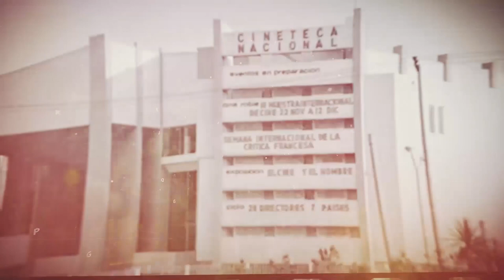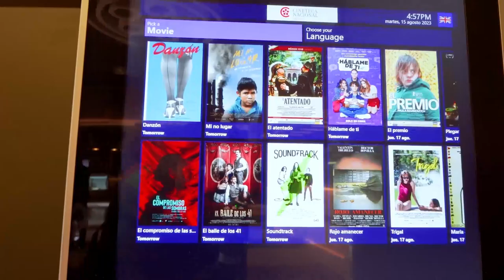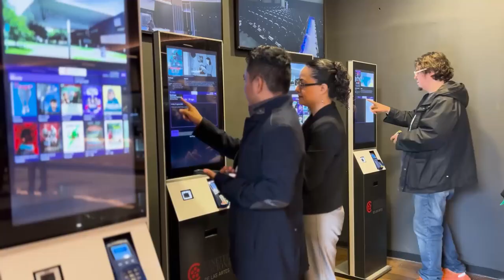Se inaugura la nueva sede de la Cineteca Nacional en la CDMX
¡La nueva sede de la Cineteca Nacional de las Artes, ya abrió sus puertas! Este recinto esta ubicado al sur de la CDMX y se dedicará a la exhibición del Cine Mexicano e internacional. 📽️🍿🎞️🎬

Conoce todos los detalles de este nuevo espacio cultural.